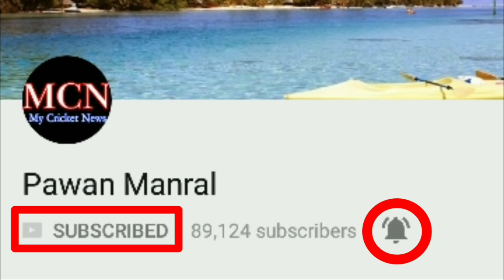Women's IPL खुशखबरी / Women's IPL Exhibition Match / Date, Time, Tv Channel / सारी जानकारी /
★★★ (IMPORTANT) ★★★